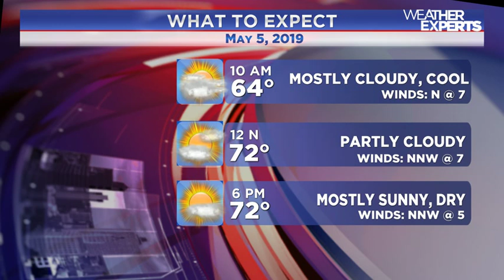WREG-TV Weather Overtime for SUNDAY AM 5.5.2019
Miss the forecast on WREG News Channel 3 Daybreak? Meteorologist Austen Onek- WREG has the update on what to expect for the rest of the weekend and the potential for severe weather coming up later this week. All that and much more on Sunday morning's Weather Overtime.